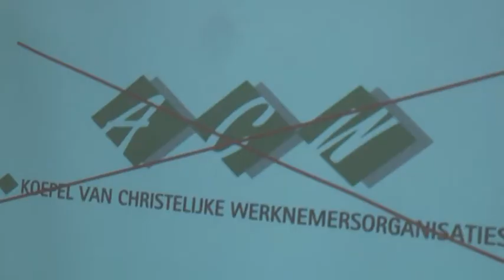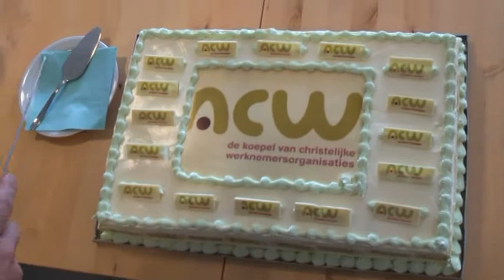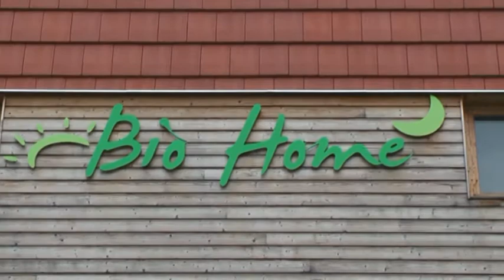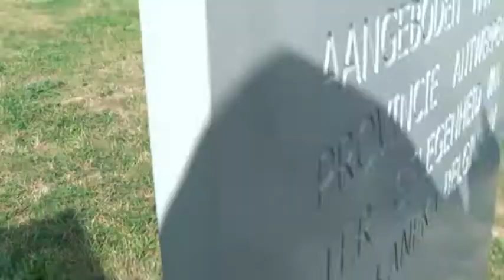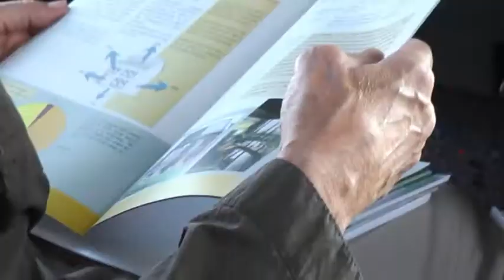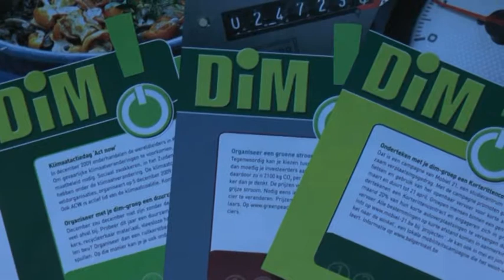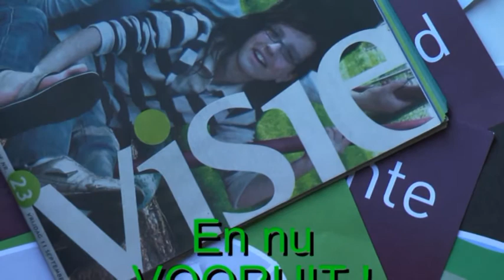acw startdag kampC